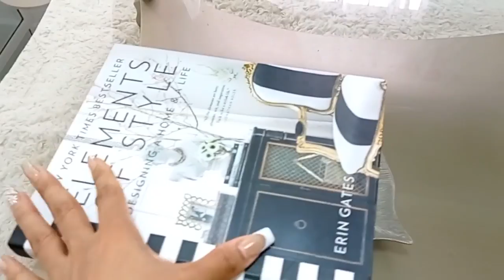DECORACION ELEGANTE PARA SALA / IDEA PARA DECORAR